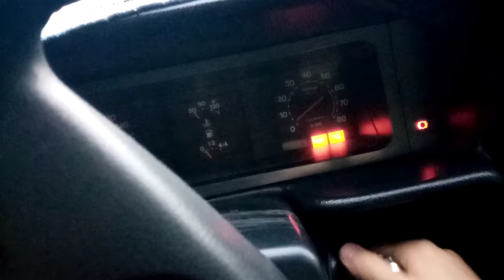Soğuk havalarda Tek marş ayarı LPG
Sıcak motor ve soguk motor da denenmiştir